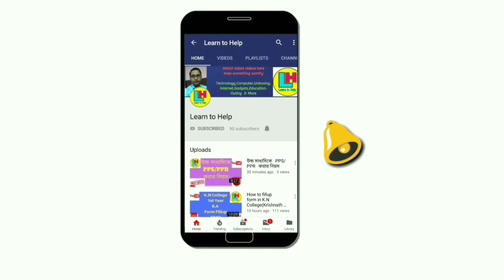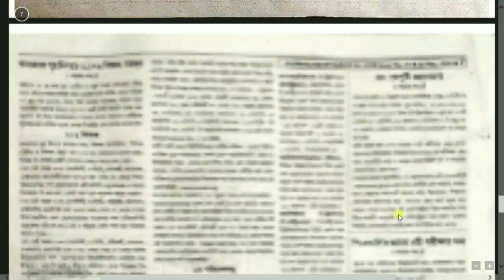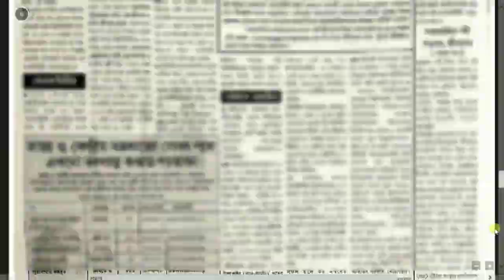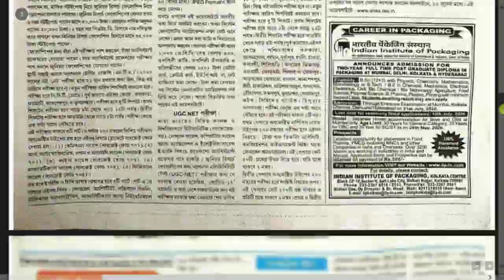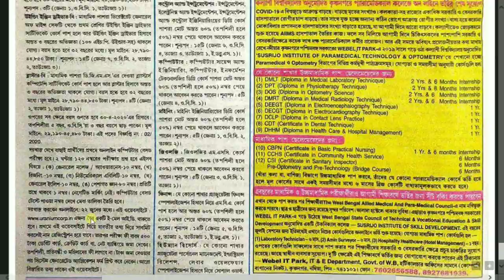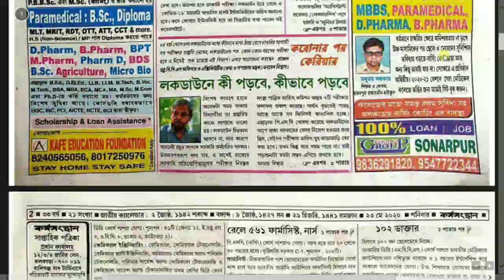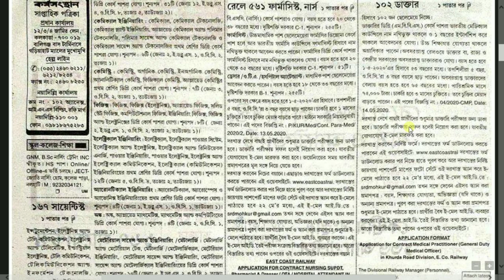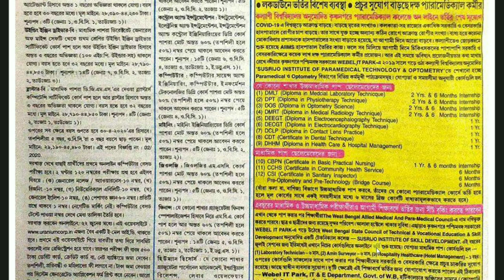কর্মসংস্থান (Part-6) Date: 23/05/2020 ।। by Learn to Help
২৩ শে মে এর কর্মসংস্থানের বিশেষ বিশেষ কিছু চাকরী সংক্রান্ত খবর দেখুন।।